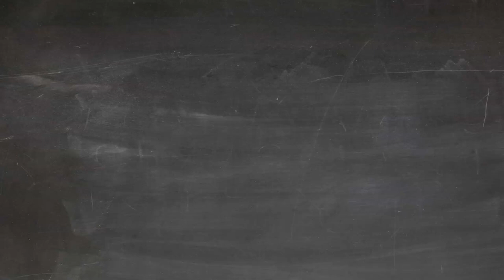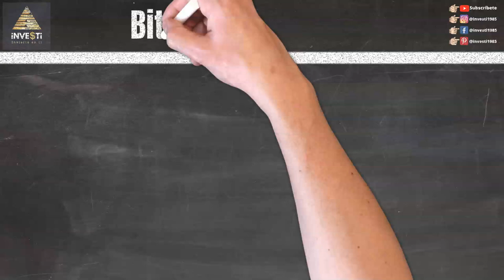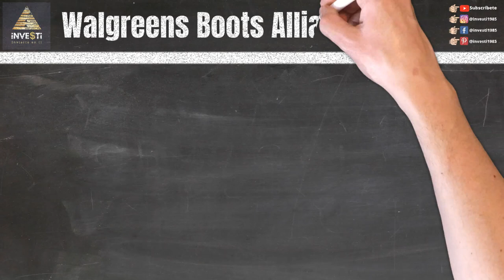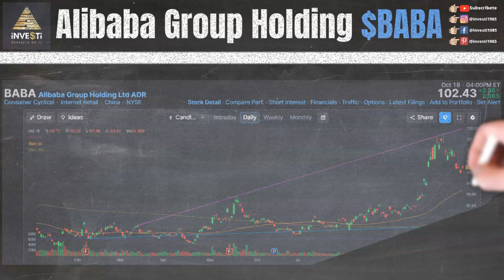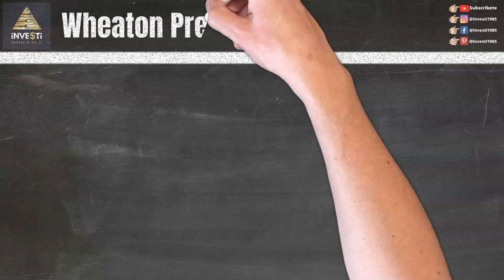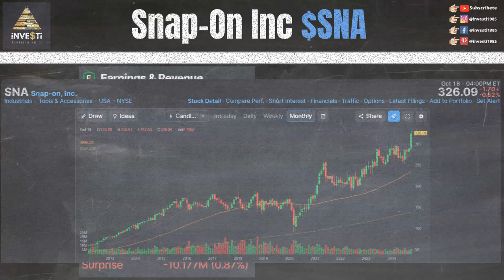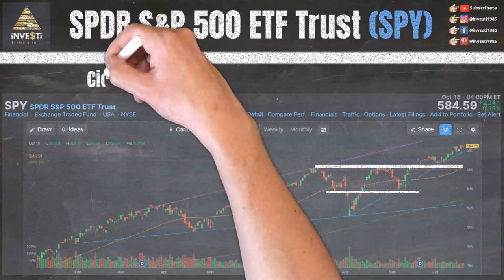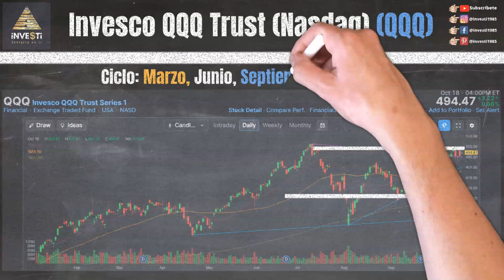Resumen Semanal del Mercado de Valores - Noticias de Última Hora y Estrategias de Inversión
En esta emocionante actualización semanal del mercado de valores, te mantendremos al tanto de las últimas noticias y eventos que influyeron en el mercado financiero para la semana del 14-18 Octubre y nuestras observaciones de eventos y niveles técnicos para la semana próxima.

0:00 Intro
0:16 Descargo de Responsabilidad y Patrocinadores
0:46 Nuestras Redes Sociales
1:19 Earnings $LU $SAP $NUE $VZ $ENPH $GM $MMM $TSLA $BA $T $IBM $KO $AAL $UPS $LUV $TXRH $CL $POR
1:54 Bitcoin $BTC $ARKB $BITB $BITI $BITO $BITX $BRRR $BTCO $BTCW $EZBC $FBTC $GBTC $HODL $IBIT
2:21 B. Riley Financial $RILY
3:09 Walgreens $WBA
3:56 Netflix $NFLX
4:49 Nokia $NOK
6:05 Alibaba Group Holding $BABA
7:10 Morgan Stanley $MS
7:57 Wheaton Precious Metals $WPM
8:43 Snap-On Inc $SNA
9:39 Coinbase Global Inc $COIN
10:28 Máximos por el Año (52-Week High) $AB $AEM $ALLE $AMBP $APAM $APD $BAP $BBW $BDN $BN $BTG $BX $BXP $CAKE $CCJ $CCK $CG $CMA $CSCO $CTVA $CUZ $DEI $DRD $EDR $EQH $EVR $FHI $FIS $GWW $HIW $HLI $HMY $HON $IRM $IVZ $JHG $KBR $KGC $KRC $KTB $LYG $MAIN $MCD $MCS $MDT $MDU $NEM $NFG $O $OR $OWL $PAAS $PDM $PEGA $PHM $PRIM $PRMW $QFIN $RF $RGLD $RJF $SBGI $SLG $SO $SVM $TDS $TGNA $TILE $TOL $TPG $TRV $VCTR $VNO $WEC $WELL
11:10 S&P 500 ETF ($SPY)
11:47 Dow Jones Industrial ($DIA)
12:18 Russell 2000 ($IWM)
12:56 Invesco QQQ Trust Nasdaq ($QQQ)
13:32 Próximo Video